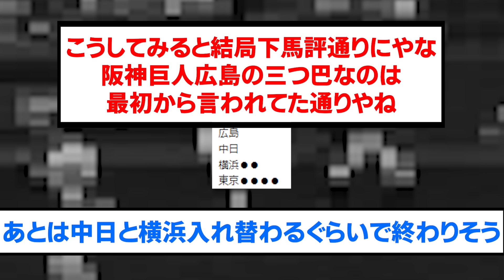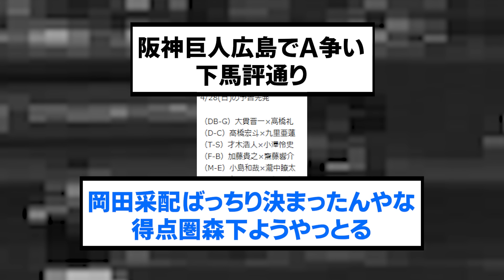王者阪神、首位キープ。後のセファンの反応【阪神タイガース/プロ野球/なんJ2ch5chスレまとめ/セリーグ/大山悠輔/森下翔太/近本光司/小幡竜平/2024年4月27日】